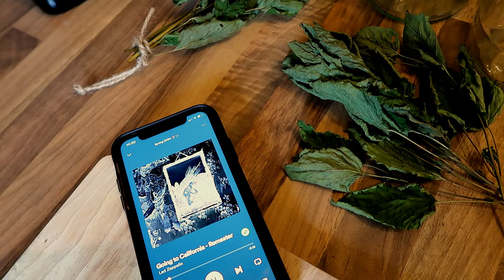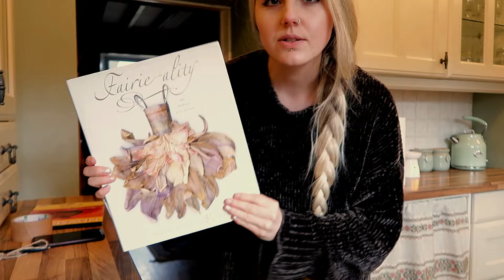Daily Life of a Green Witch 🌱 Herbalism, Wildflower Magic & Forest Walks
To help the right folk find my videos:
paganism pagan witchcraft witch greenwitch herbalism herb herbal medicine forest witch green witch green witchcraft folk witch modern pagan neopagan how to be a pagan beginner's guide for beginners witchcraft witchy spells ritual